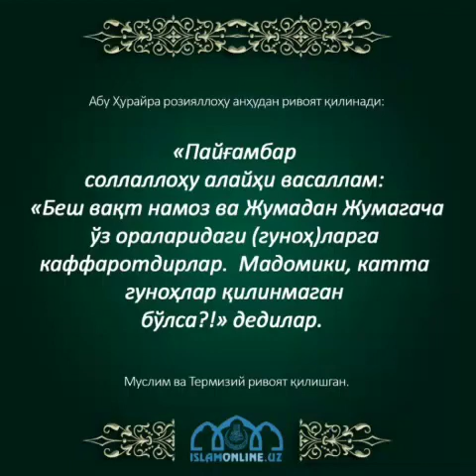Абдуллох домла Сийрат 41-дарс Хайбар Газотининг давоми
Ассаламу алайкум Абдуллох домланинг Сийрат дарсларидан 41- дарс Хайбар газотининг давоми